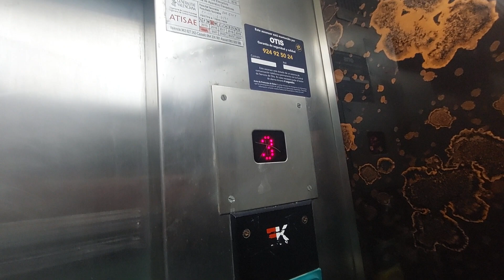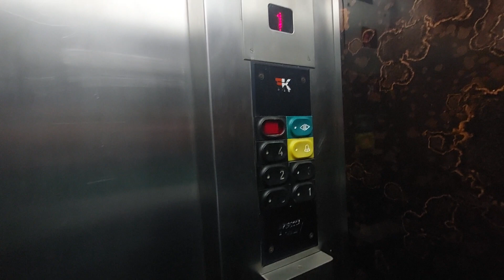Old Eguren-Kone lift in a building Arnau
Location: Av. Papa Luna, 111, Peñíscola, Castellón
Capacity: 300 kg 4 pers
Serial num: RAE 6425
Cabin lift: Black
Floors: 0, 1, 2, 3, 4
Doors: A, B
Name's building: Arnau
Year built: 1987